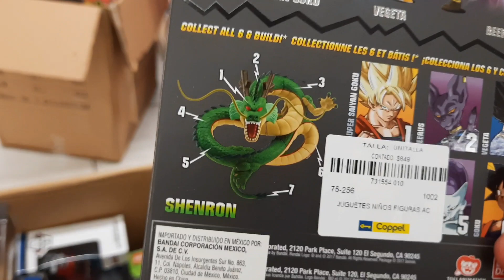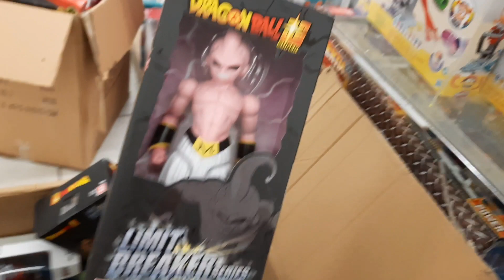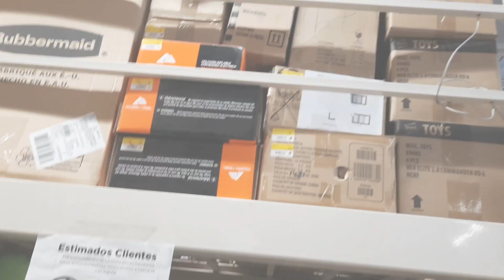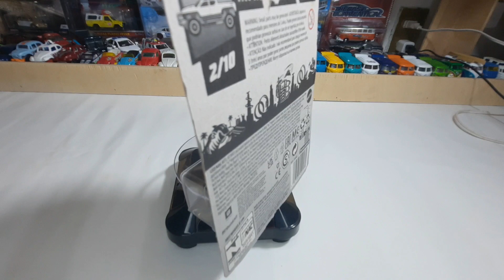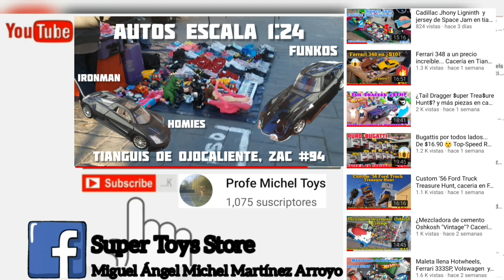Cacería de Hotwheels en coppel, chevy Silverado off Road, Ep. no.137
En está ocasión nos fuimos de cacería en búsqueda de Hotwheels a coppel de Ojocaliente, Zac, acompañame a ver que piezas encontramos el día de hoy